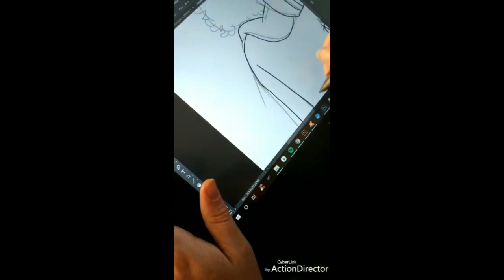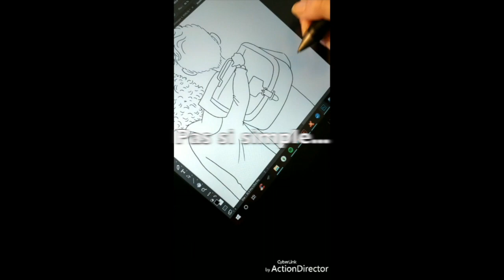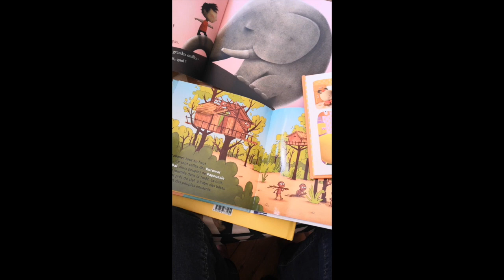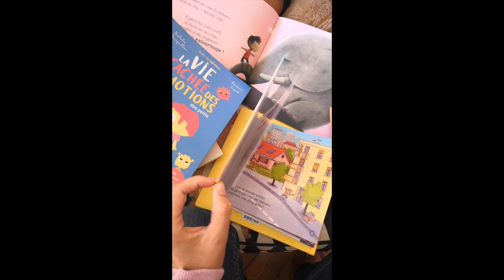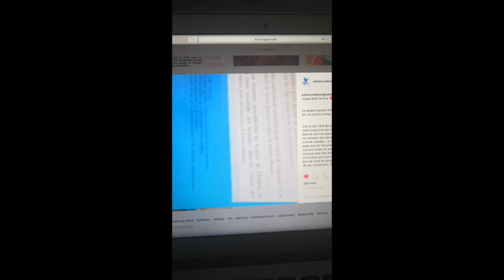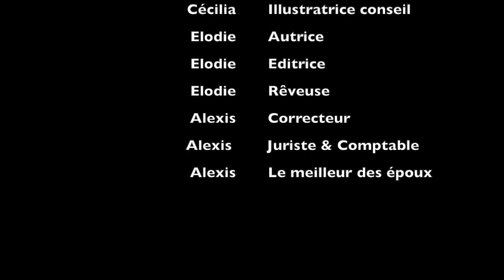Les coulisses du livre avec Fanny Vella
On vous fait rentrer dans les coulisses du livre "Ycare à l'école" illustré par Fanny Vella Illustratrice, et écrit et édité par moi-même 😉.

Pour en savoir plus sur le livre je vous ai fait une vidéo de présentation

Elodie